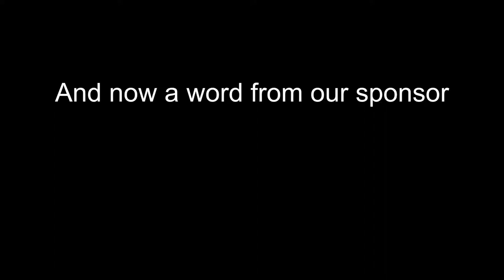CS:GO is overrated anyway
like I'm actually terrible.